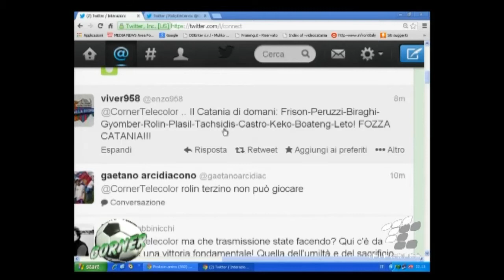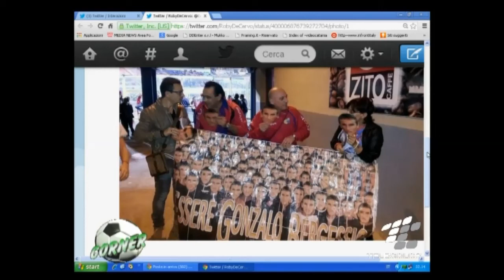essere Gonzalo Bergessio